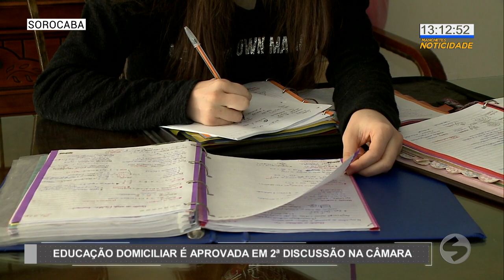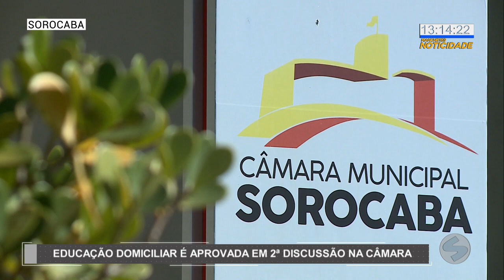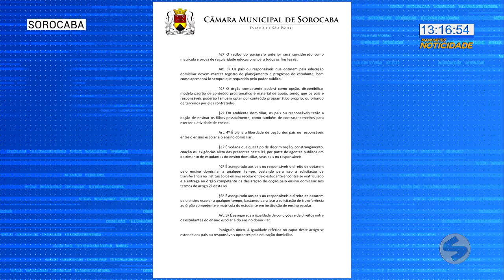Câmara de Sorocaba aprova ensino em casa | TV Sorocaba SBT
Vereadores de Sorocaba aprovaram um projeto que autoriza o ensino em casa na cidade.